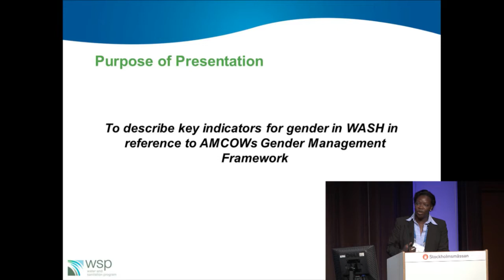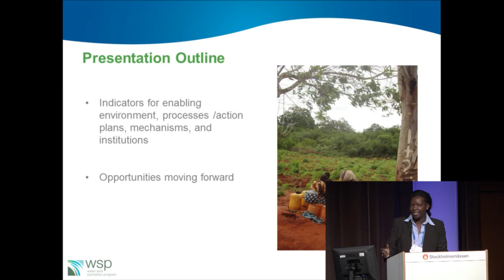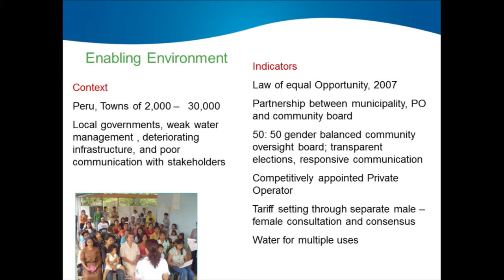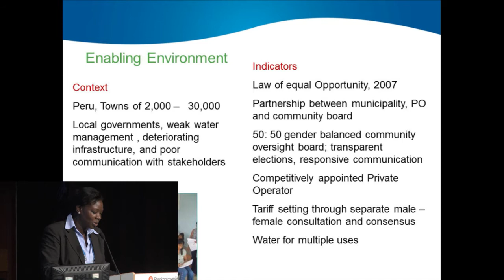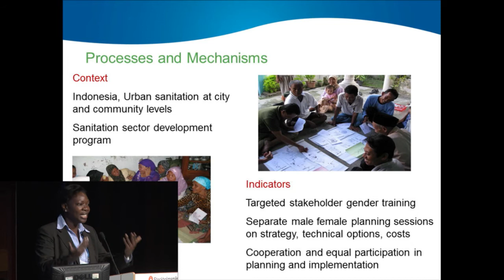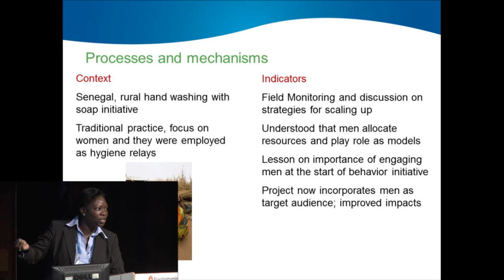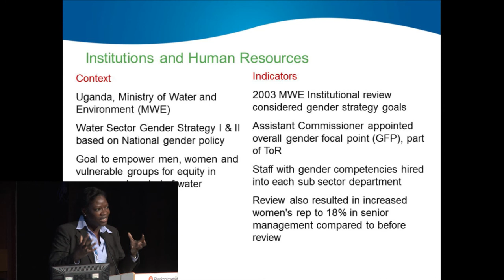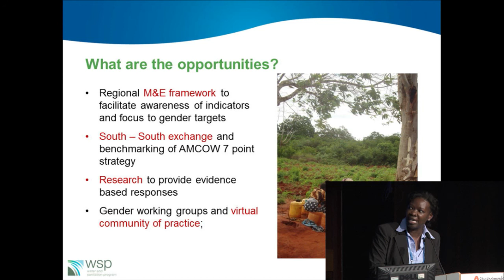WASH Gender Indicators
by Ms. Rosemary Rop, WsP/WB,  at the seminar "Concrete Actions: Advancing the Integration of Gender, Water, Food Security", 2012 World Water Week